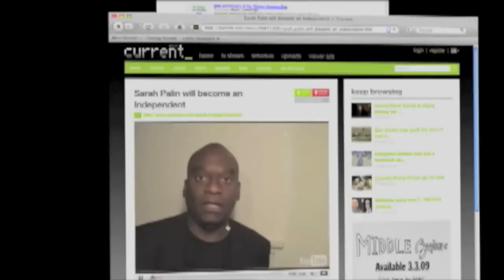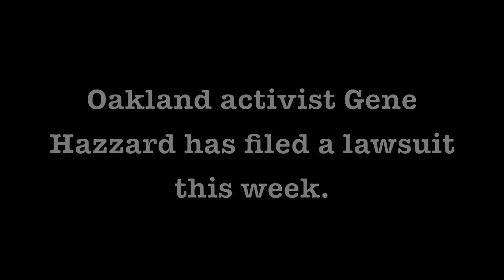Fred Blackwell On Oakland Bulk and Oversized Terminal OBOT Oakland Army Base Project By Phil Tagami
In 2012, Oakland Economic Development Director Fred Blackwell introduced what Is now The Insight Terminal Solutions Oakland Army Base Project - Oakland Bulk and Oversized Terminal.  Oakland Global